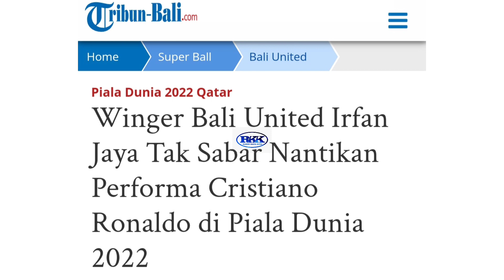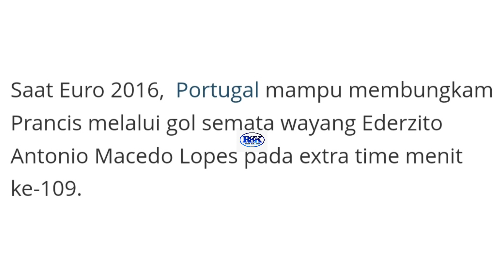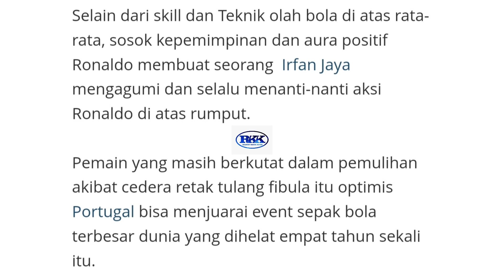WINGER BALI UNITED TAK SABAR MELIHAT PEMAIN IDOLANYA.